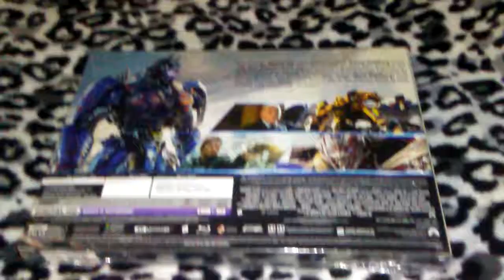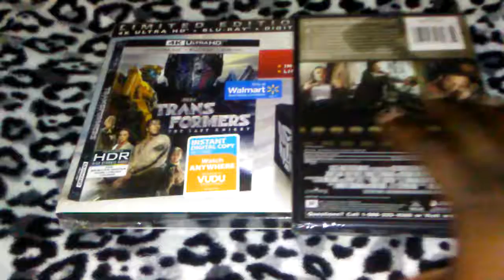Blu-ray and DVD Pick Up